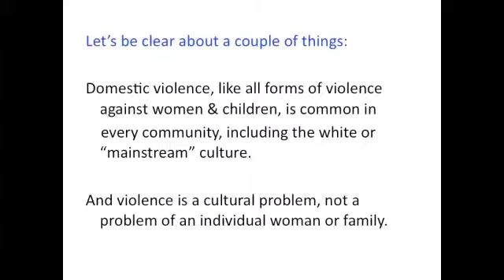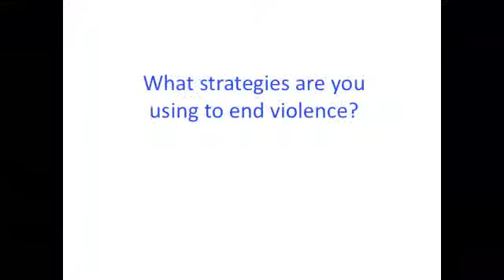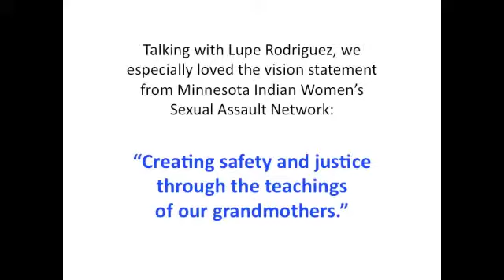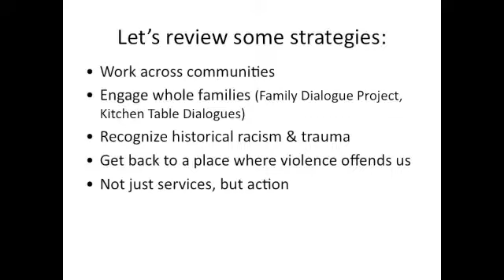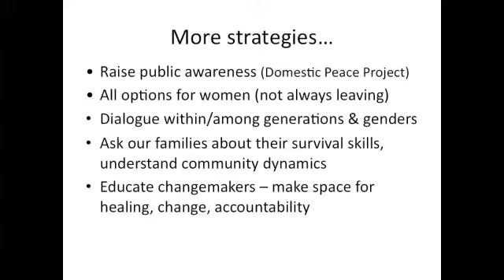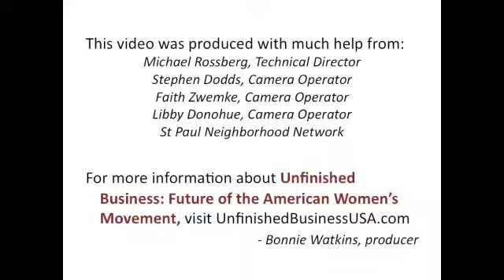ending violence: cultural communities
Interview with Kaohly Her of Hnub Tshiab, Sasha Cotton of Institute on Domestic Violence in the African-American Community; and Guadalupe Lopez of MN Indian Women's Sexual Assault Coalition.  An early version of this chapter, later to be incorporated in Unfinished Business: Future of the American Women's Movement.